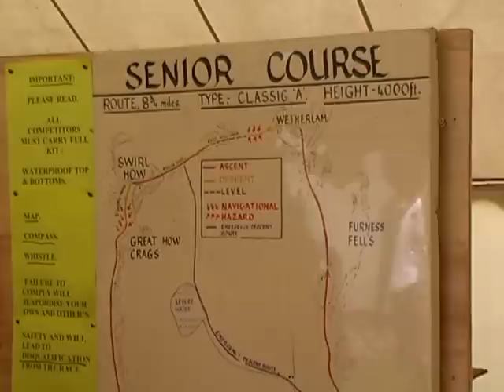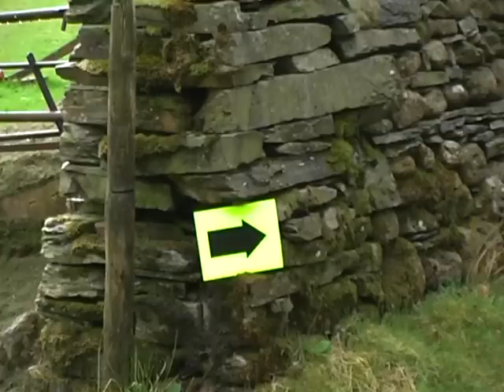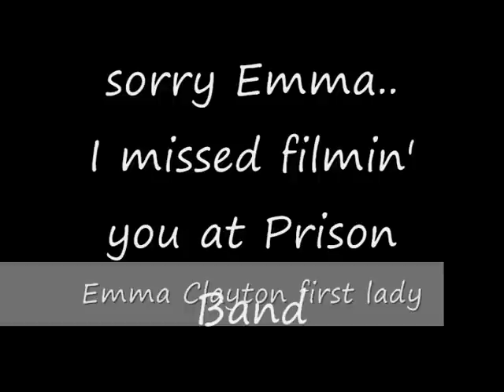Coniston English Championship Fell Race 1st May '10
On May Day fell runners dance around the high fells above Coniston in the Lake District. English Championship points are up for grabs in this classic of fell races.